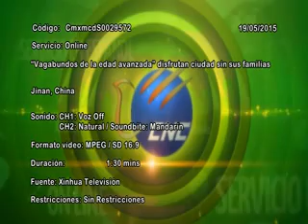"Vagabundos de la edad avanzada" disfrutan ciudades chinas sin sus familias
A medida que China entra en la etapa del proceso de urbanización , un grupo de personas de edad avanzada atrae mucha atención. A raíz de sus hijos, ellos vienen en las grandes ciudades.